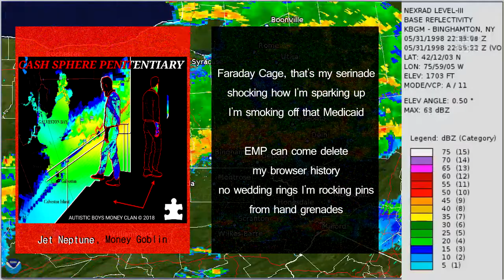Money Goblin & Jet Neptune - Faraday Cage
[p. @money.goblin]
w/ @jetneptune , @money.goblin